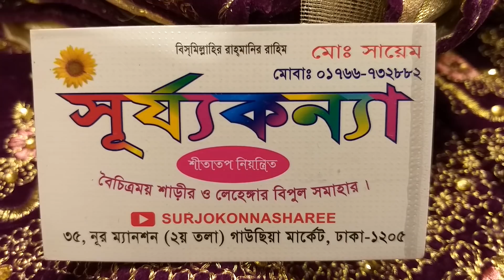একেবারে সস্তা ভেলভেট লেহেঙ্গা কিনুন new design lahangga. wholesale price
Adrs
SURJOKONNA SHAREE
Sayam.
35 নূর ম্যানশন দ্বিতীয় তলা গাউছিয়া মার্কেট ঢাকা